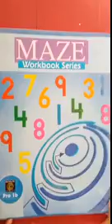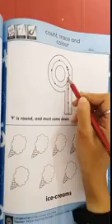Pre Year l Maths Book 20/01/2021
Class Work Of "Maths Book"
20/01/2021